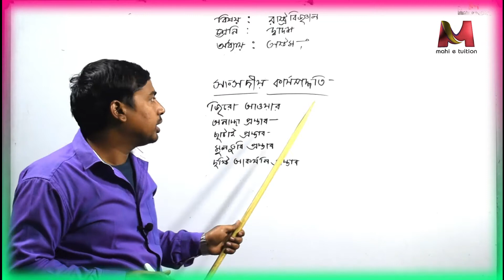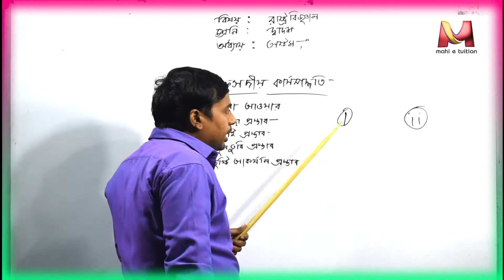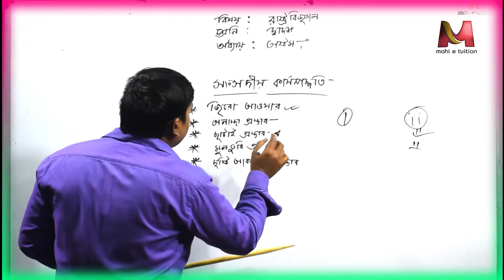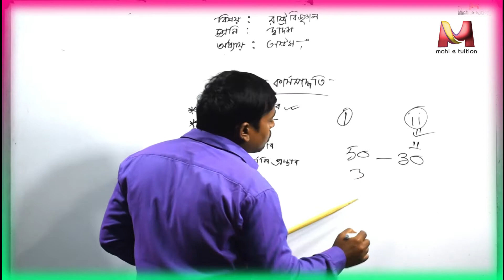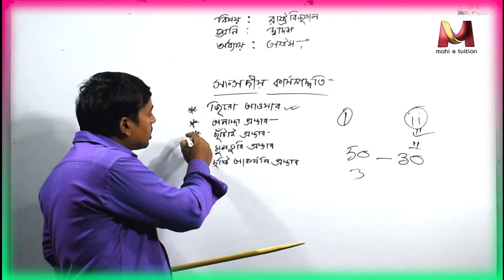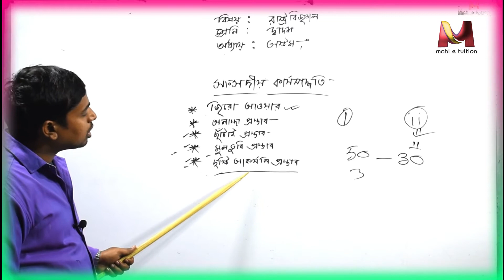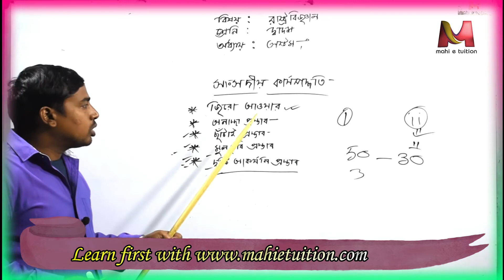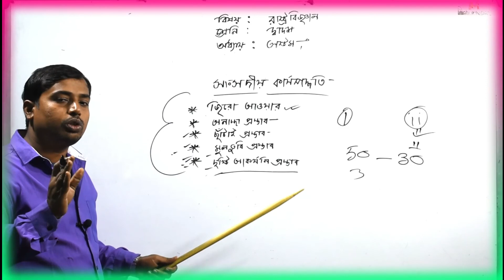36 Sangsadiya karja paddhati XII pol sc